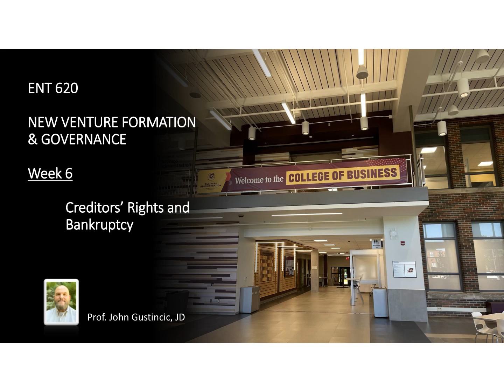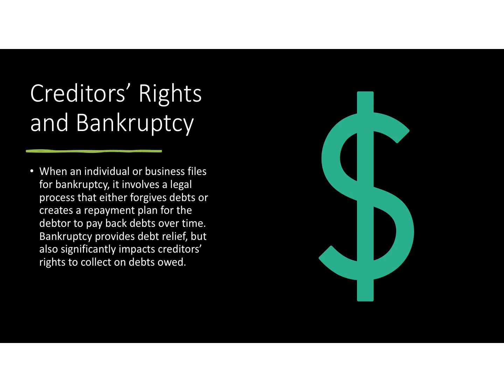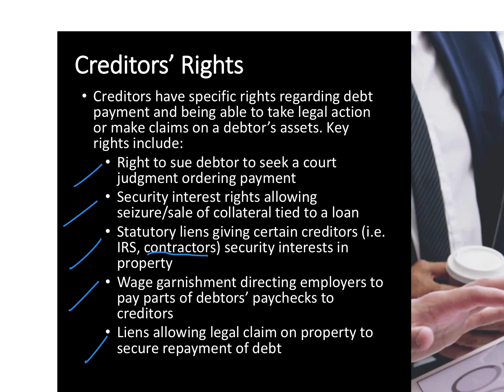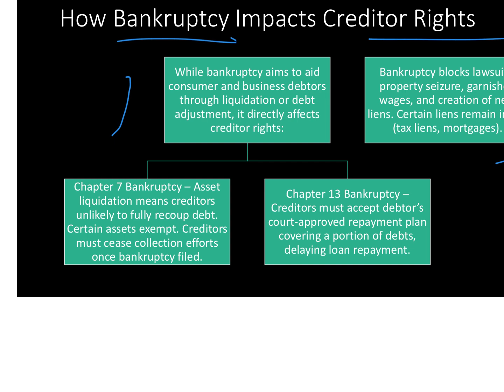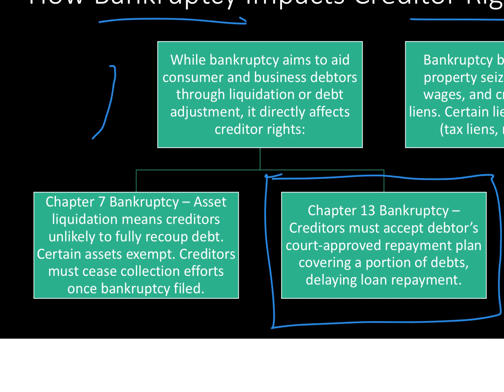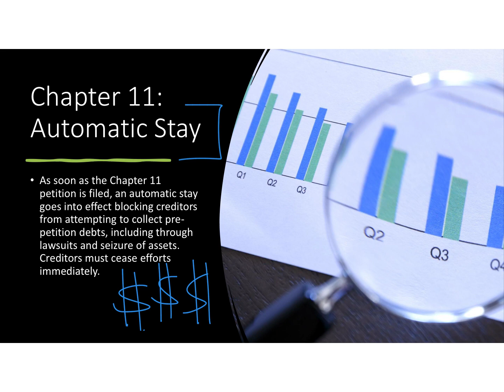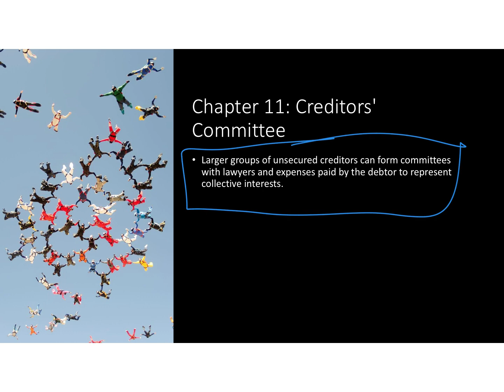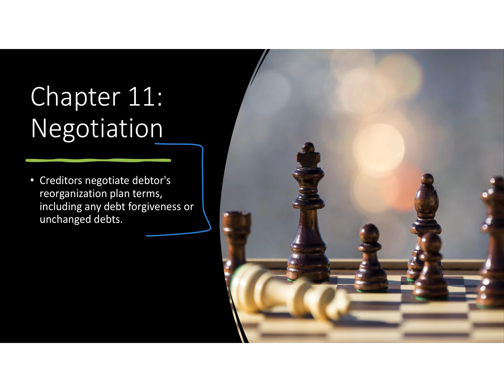ENT 620 Week 6 Creditors' Rights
Professor Gustincic shares insights on the topic of Creditors' Rights and Bankruptcy.